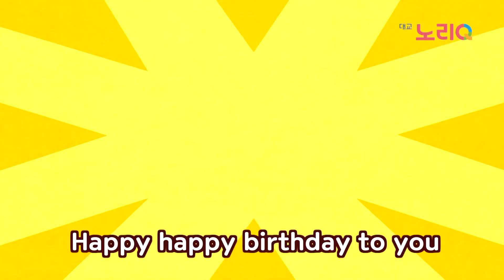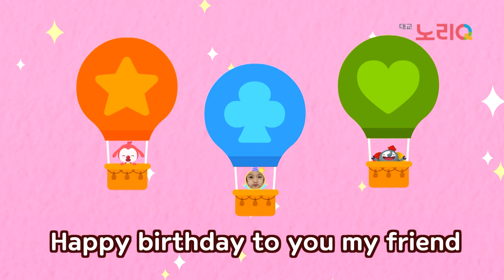5월 생일ㅣ수호, 다온, 한별, 은우, 지민, 민서, 인서, 서하, 지안, 예린 생일 축하해요! Happy BirthdayㅣBabies&Kidsㅣ대교 노리Q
2022년 5월 “생일축하해요” [더보기를 눌러주세요]
★출연 아이★
00:00​ 정수호
01:17 이다온
02:36 김한별
03:53​ 정은우
04:57 김지민
06:16 강민서
07:34 최인서
08:52 반서하
10:11 김지안
11:30 한예린

모든 5월 생 아이들의 생일을 진심으로 축하 합니다🎂
대교 노리Q는 모두의 건강과 행복을 기원합니다💝